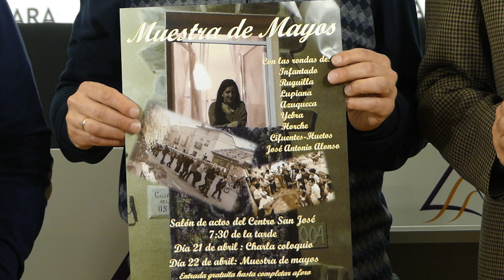Presentación Mayos 2022 en Diputación de Guadalajara